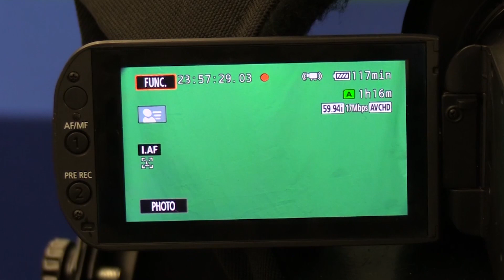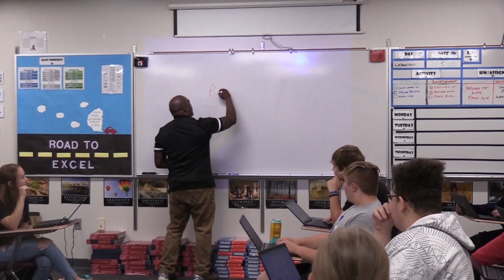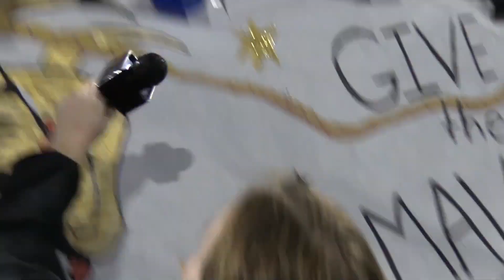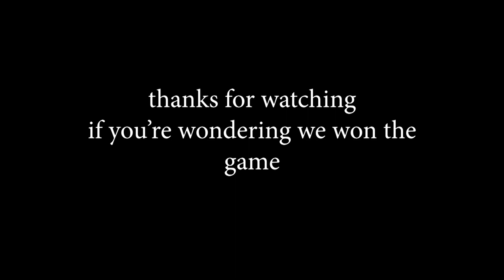10.14.22 Show 4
It's Show 4 of the 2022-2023 school year. In this show, The Goddard Media Staff visits JoJo’s Coffeehouse for Goddard Gems, and interviews the student section at a football game for Lion & Tale. They also cover what GHS has been up to with the Weekly Roar.